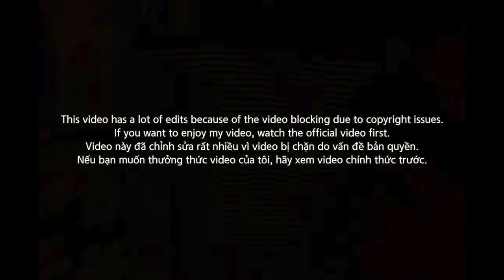[RE-UP]🇻🇳🇰🇷🔥Korean Hiphop Junkie react to Đen - Trời hôm nay nhiều mây cực! (VNM/ENG SUB)